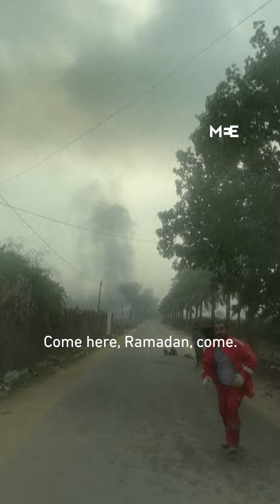Palestinians flee Israeli strikes in an ambulance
Palestinians boarded an ambulance carrying a corpse to flee from several Israeli bombardments on Tuesday that hit the area of Abu Houli, two kilometres south of Deir el-Balah.